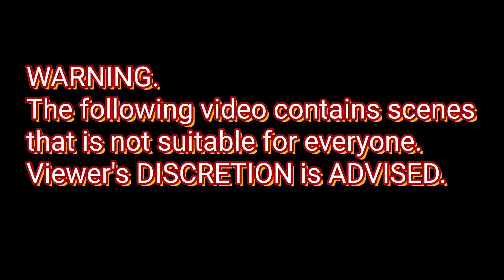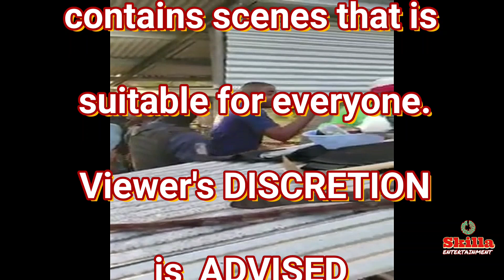Police sh0t Coast guard during land dispute TNT, Police vs Civilians in bethel town Jamaica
WARNING !
Rated - PG !

For full videos